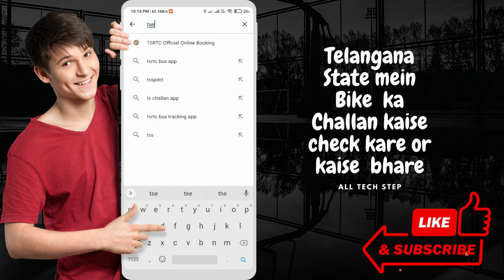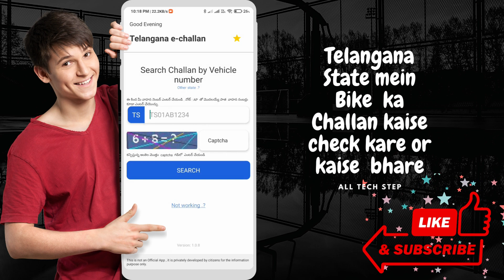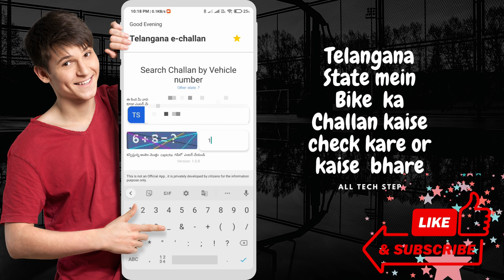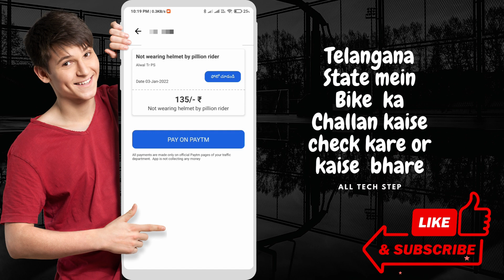Telangana State mein Bike ka Challan kaise check kare or kaise bhare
Telangana
State mein Bike ka Challan kaise check kare or kaise bhare